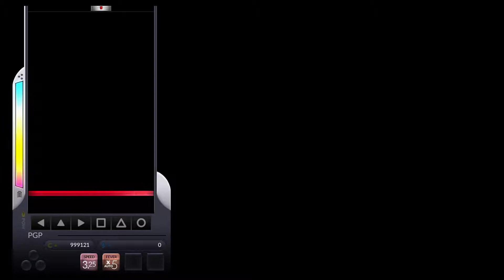DJMAX RESPECT - Over 999999 Combo!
999999 Combo